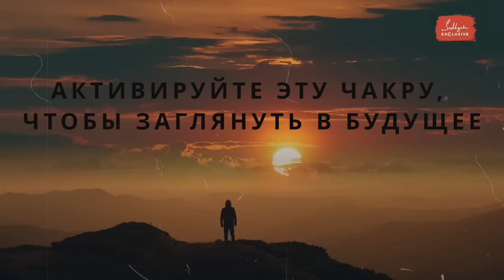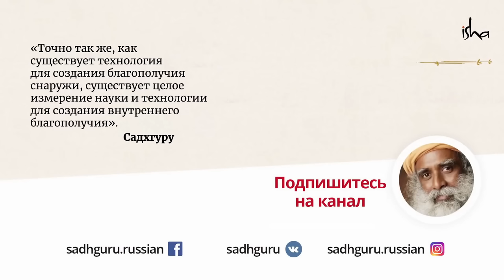Чакра, которая позволяет видеть будущее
Садхгуру рассматривает различные духовные и мистические способности, которые человек может развить в себе, взяв на себя ответственность за свою жизненную энергию.